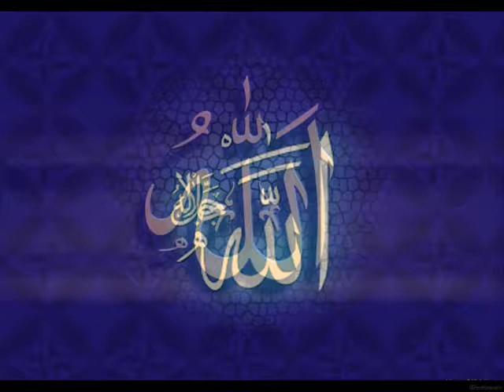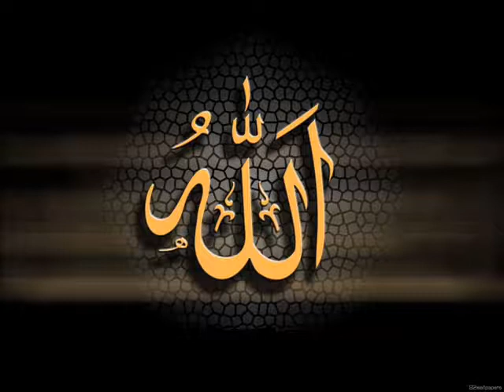1513 Monday Weekly Halqae Zikr at the Sunni Razvi Academy on 25th August 1997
1513 Monday Weekly Halqae Zikr at the Sunni Razvi Academy on 25th August 1997 led by His Eminence Maulana Muhammad Ibrahim Khushtar